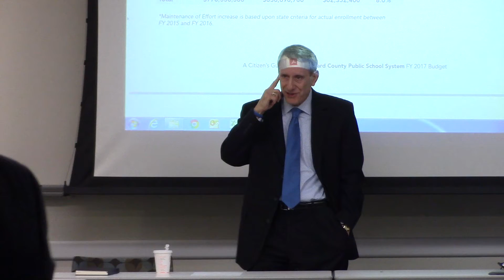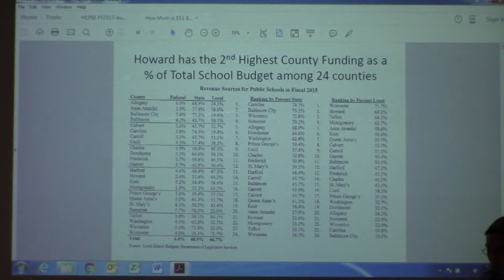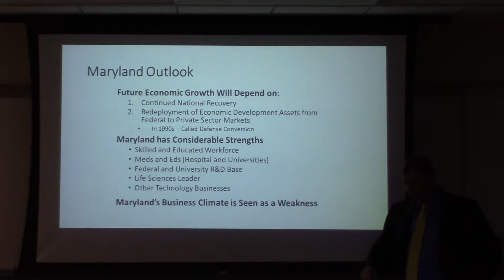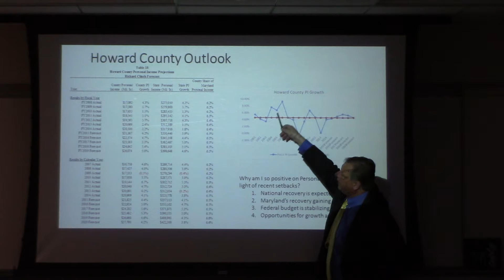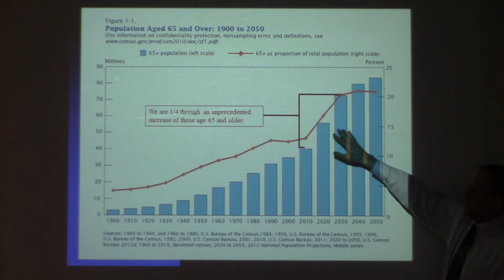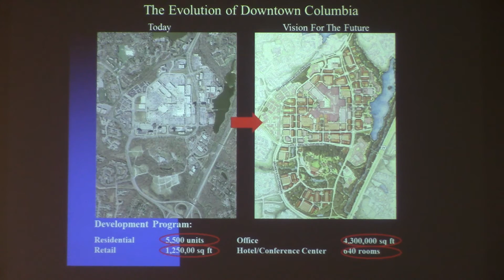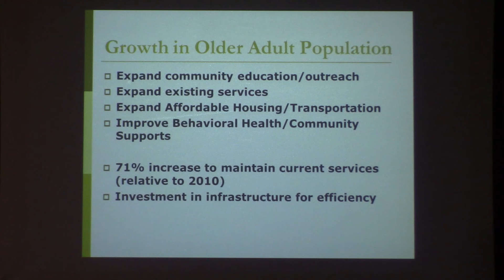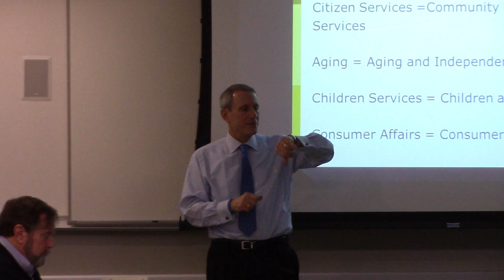Meeting of 2/4/16 -- Spending Affordability Committee FY 2017